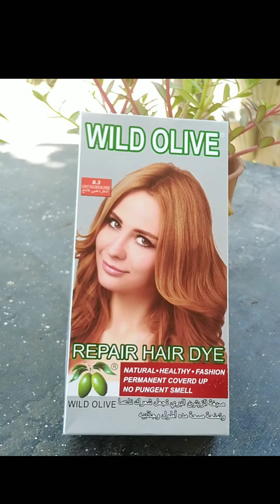Today I am colouring my hair 💇💛 | & cut my hair | New look 🤭💛 ✂